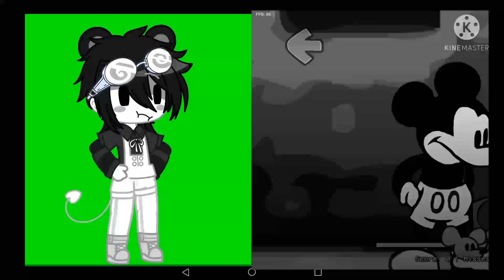fnf x gacha club || unhappy song || su1c1d3 mouse.avi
Wait-

Tysm everyone😭💗💗💗